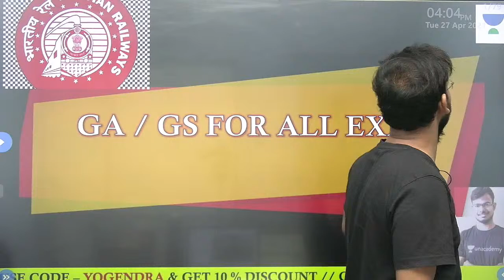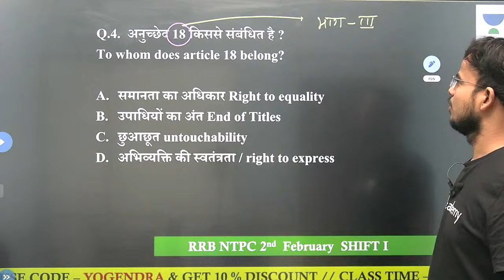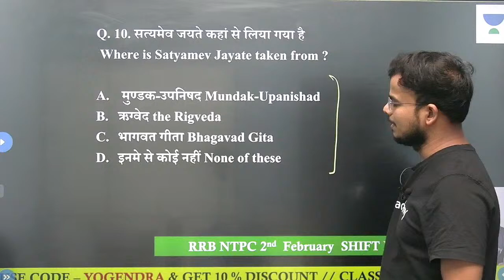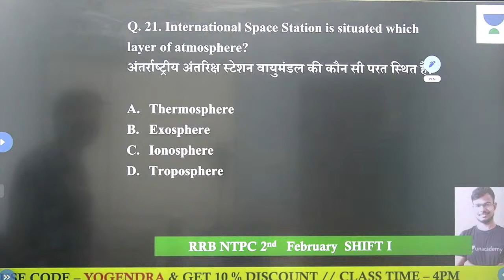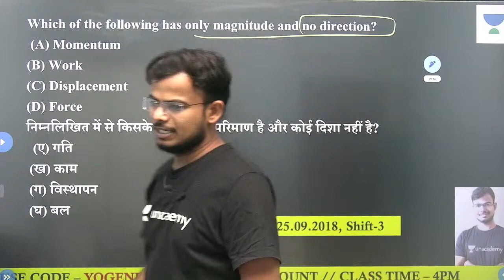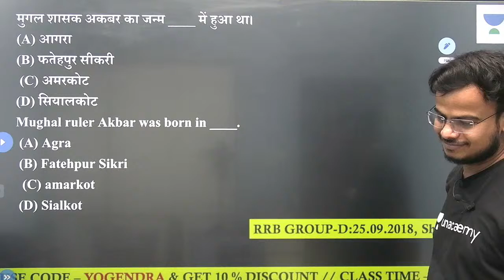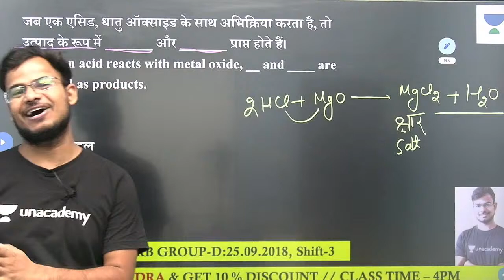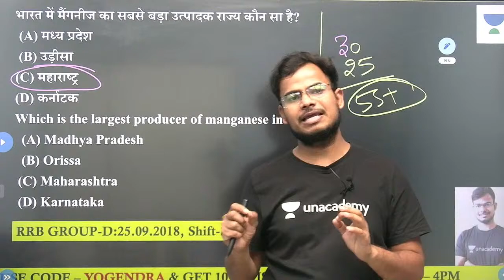All Railway & SSC Exams 2021 | GA & GS by Yogendra Verma | Top GA/Science MCQ's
All Railway & SSC Exams 2021 | GA & GS by Yogendra Verma | Top GA/Science MCQs for RRB Group D/ CGL/ CHSL CPO. Our expert, Yogendra Verma will share various tips and tricks along with examples that will help you crack these problems quickly and easily.

Unacademy Subscription Benefits:
1. Learn from your favorite teacher
2. Dedicated DOUBT sessions
3. One Subscription, Unlimited Access
4. Real-time interaction with Teachers
5. You can ask doubts in the live class
6. Limited students
7. Download the videos & watch offline